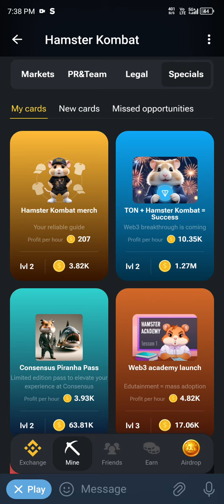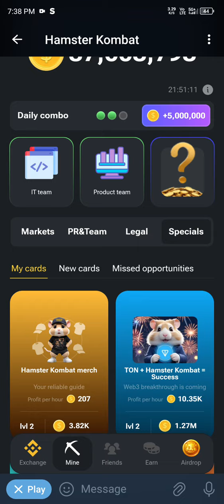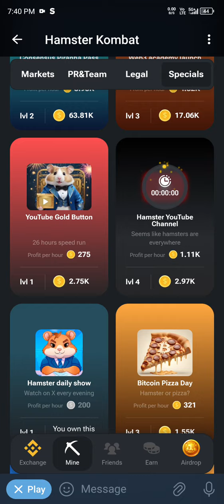13-14/06/2024 HAMSTER KOMBAT COMBO CARD ♦️ Daily combo card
13-14/06/2024 HAMSTER KOMBAT COMBO CARD ♦️ Daily combo card

loot no.3 🎁 +2.5k Shares as a first-time gift